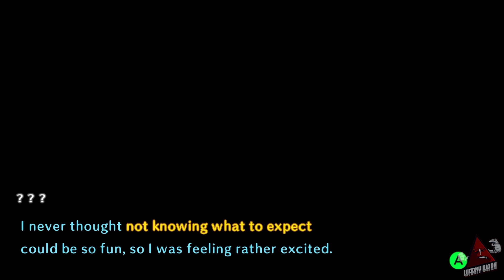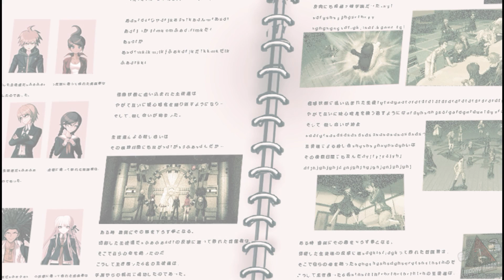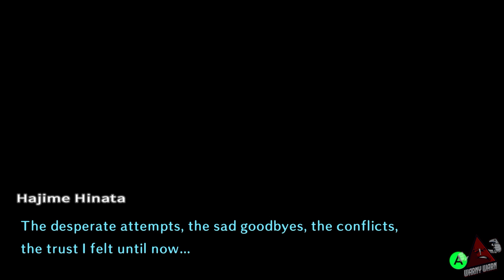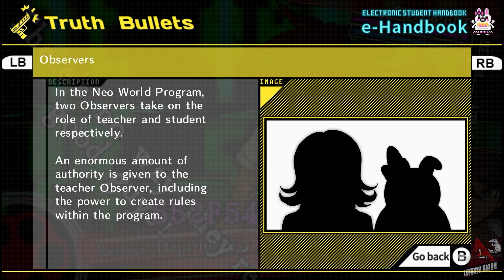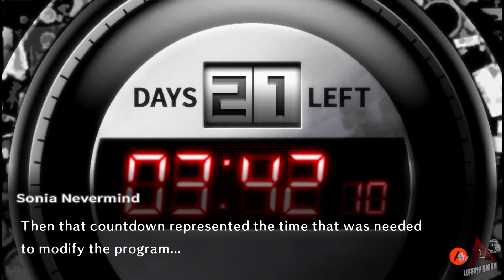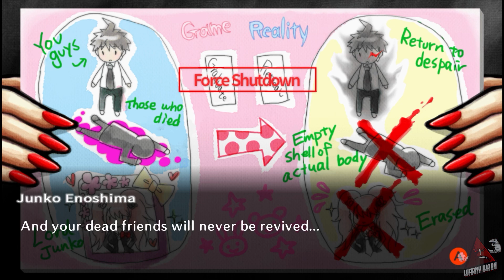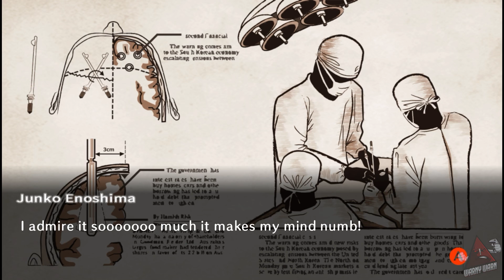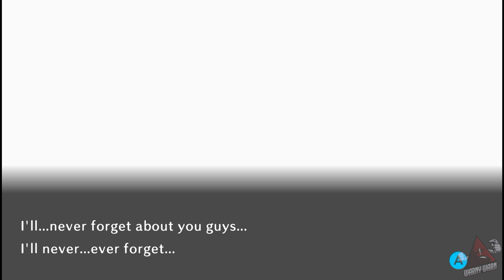Danganronpa 2: Goodbye Despair | Chapitre 6 (Sans Commentaire)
Dans ce vidéo, vous allez découvrir le chapitre 6 du jeu Danganronpa 2: Goodbye Despair en anglais.

Il s'agit de mon premier playthrough du jeu Danganronpa 2: Goodbye Despair et complètement à l'aveugle (sauf pour trouver les Monokumas cachés).  J'ai retiré les moments où je tournais en rond.

DÉTAILS
ℹ️ Console utilisée : Xbox Series X

SYNOPSIS
L'académie Hope's Peak est un lycée prestigieux où seuls les étudiants ayant une très grande maîtrise ou connaissance dans un domaine sont acceptés. En guise d'exemple, l'Ultime Gymnaste, l'Ultime Entraineur, ou même encore l'Ultime Princesse.

Alors qu'Hajime Hinata s'apprêtait à faire ses premiers pas dans l'académie, lui et d'autres élèves se trouvent forcés à participer à une sortie scolaire sur l'Île Jabberwock où Monokuma, un ours en peluche se prétendant directeur de l'école, les chante à s'entretuer, seule possibilité pour s'enfuir de l'île.

CHAPITRES
0:00:00 Chapter 00 - Heading to the School Trip
0:06:24 Chapter 06 - This is the End (Goodbye Academy of Despair)
1:23:52 Chapter 06 - Class Trial
2:20:18 Chapter 06 - Class Trial (The True Antagonist is Revealed)
3:39:56 Chapter 06 - Class Trial (In Hajime's mind)
3:51:29 Chapter 06 - Class Trial (Hajime's Last Stand)